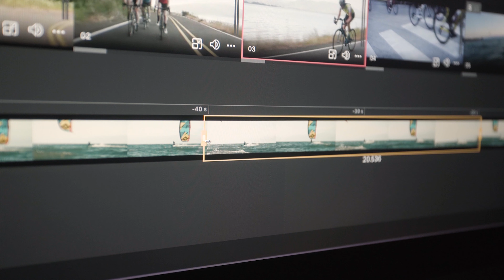Go Live with TVU Producer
With TVU Producer you can live stream on any platform with just the click of one button. Create multi-camera programs in minutes, with zero latency, even with smartphones. Interact with a live audience, add graphics, and mix audio all in one place.